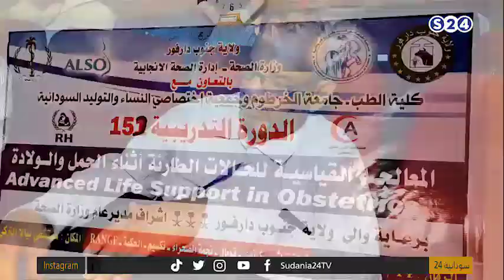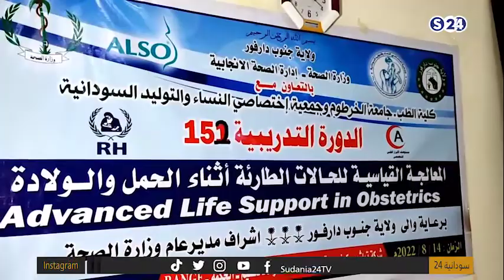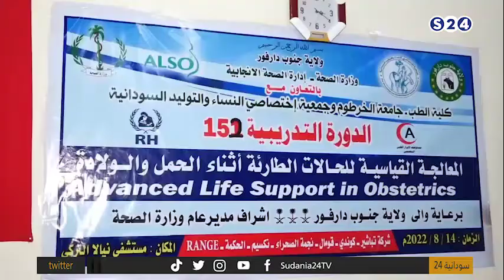إستقبال ولاية جنوب دارفور وفدا من جمعية إختصاصيي النساء والتوليد السودانية ومجموعة أوسلو - 24قيراط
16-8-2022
تقديم:
الاء المبارك

ـــــــــــــــــــــــــــــــــــــــــــــــــــــــــــــ

ـــــــــــــــــــــــــــــــــــــــــــــــــــــــــــــ

اقوى البرامج الخاصة بالقناة :

ـــــــــــــــــــــــــــــــــــــــــــــــــــــــــــــ